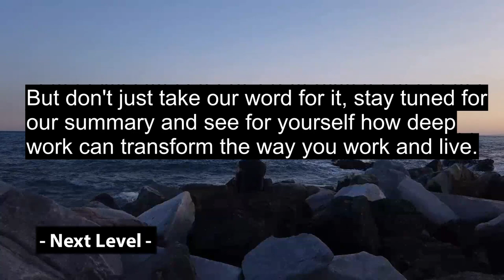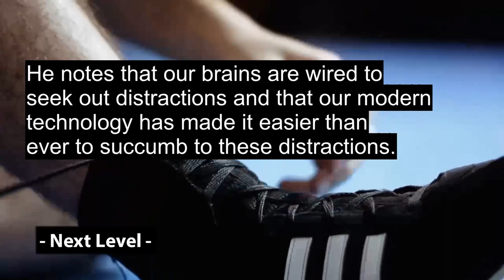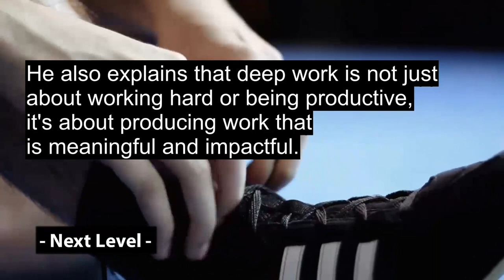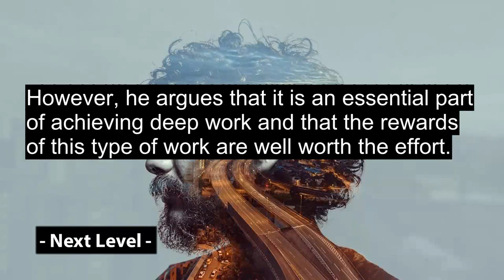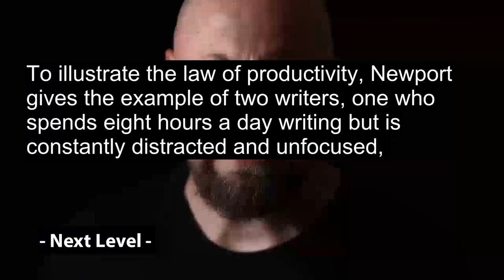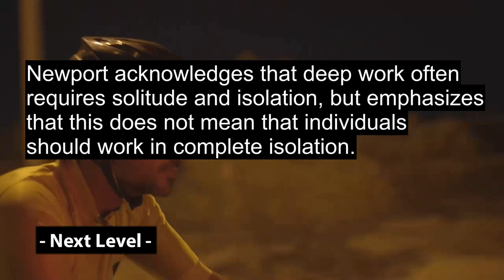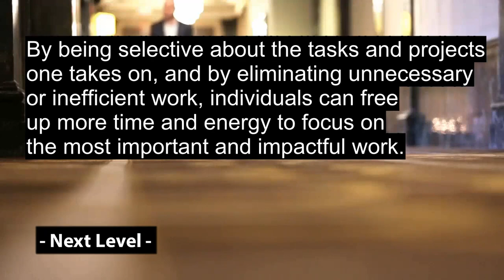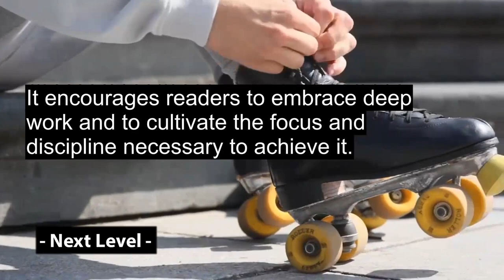Mastering Deep Work: The Ultimate Guide to Achieving Focused Success in a World Full of Distractions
In "Deep Work: Rules for Focused Success in a Distracted World," Cal Newport presents a compelling argument for the importance of deep work in a world where distractions are ubiquitous.

He argues that the ability to focus intensely on cognitively demanding tasks is becoming increasingly valuable in today's economy, and he provides a framework for cultivating this skill. Newport draws on examples from history, psychology, and neuroscience to support his claims, and he provides actionable advice for readers looking to improve their ability to focus.

If you're looking to achieve more focused success in your life, then "Deep Work: Rules for Focused Success in a Distracted World" is a must-read.